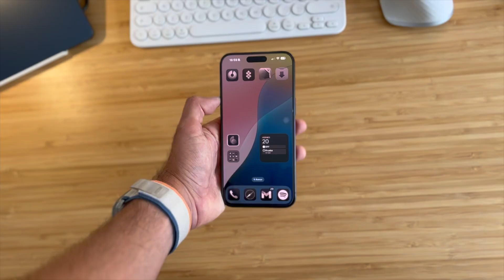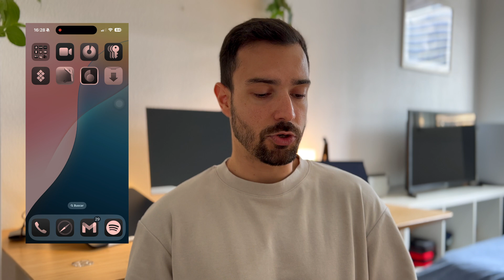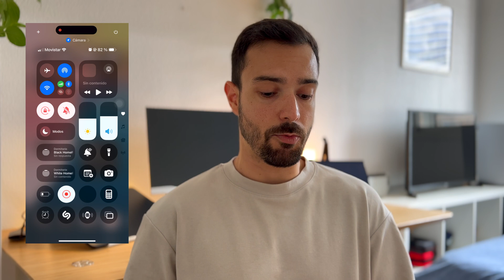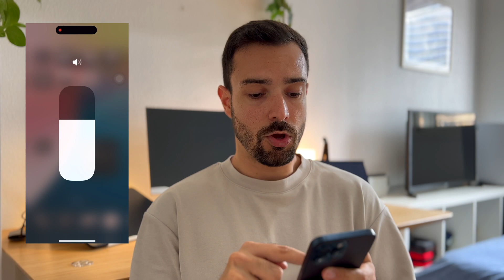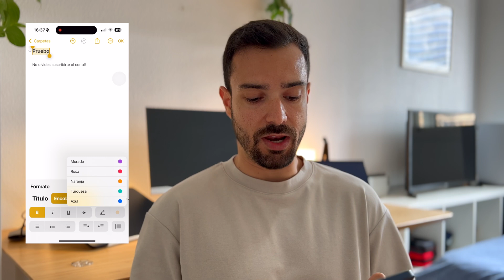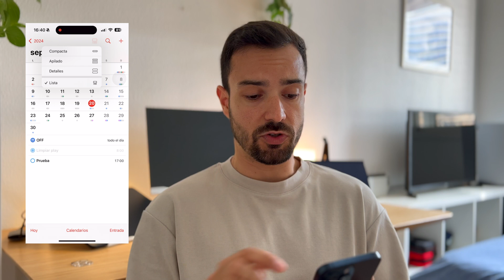iOS 18 | Top 5 novedades para tu iPhone (Personalización y Productividad) 📲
iOS 18 ya está aquí! Así que en este vídeo te traigo lo que para mi son las 5 mejores funciones que te ayudarán a ser más productivo y a personalizar tu iPhone como nunca antes!

Prueba Setapp Mobile 📱:

Accesorios recomendados para tu iPhone🫱🏽‍🫲🏾:
· Cargador Kuxiu 3x1 QI2: